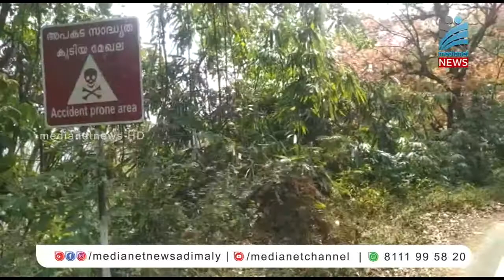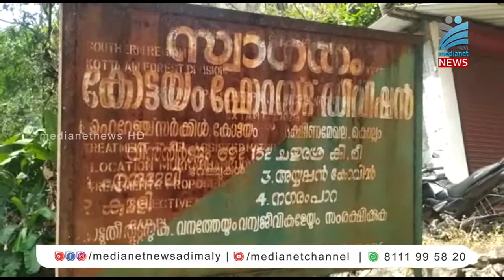കാട്ടുതീ ഭീതിയില്‍ കഞ്ഞിക്കുഴി പഞ്ചായത്തിലെ ഒന്ന് രണ്ട് വാര്‍ഡുകള്‍ .